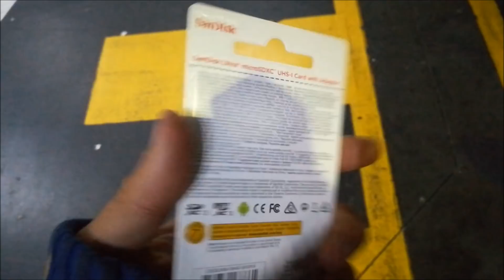Living In A £300 Car & Travelling To Portugal For Winter Part 19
Yo am Marty and this is my adventure to Portugal in a £300 car

I moved into this car as my beloved live in self build campervan was off the road due to mechanical problems.

Not wanting to spend the winter in the UK I bought a £300 BMW packed what I thought I would need and chased the winter Sun to the Alagave Portugal.

On this adventure I met the now Youtube famous The Indie Projects and Beyond The Van who I spent most of my time with.

This was a budget adventure and shows what can be done with little or limited funds.

If you like this video and would like to show your support please consider a small donation

Marty